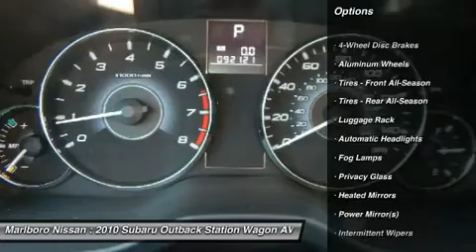2010 Subaru Outback 35538A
2010 SUBARU OUTBACK Marlborough, MA
Stock# 35538A

Marlboro Nissan
740 Boston Post Rd E

PRICED WAY BELOW KBB!! This 2010 Subaru Outback is *MINT!!* Gorgeous Blue Exterior with Ivory Leather Interior. Marlboro Nissan's Used Outback Limited includes features such as *Harman Kardon Audio, *Paddle Shifters, *Heated Seats, *Dual Zone Climate Controls and *Moonroof!!* This 2010 Subaru Outback has to be seen in person!!
740 Boston Post Road East. Marlboro, MA 01752